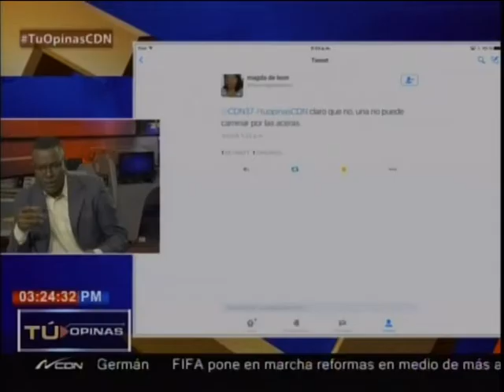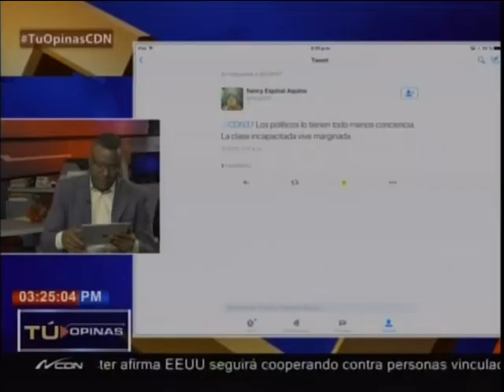¿Considera usted que las políticas del gobierno ignoran a las personas con discapacidad? 2c